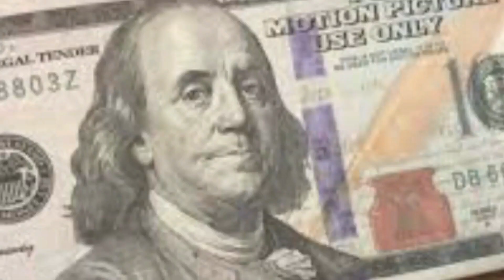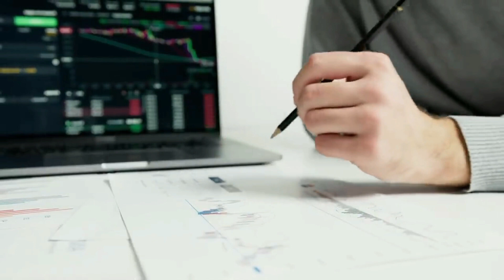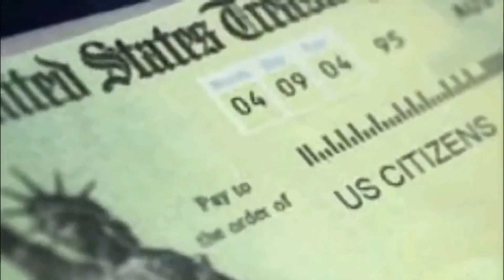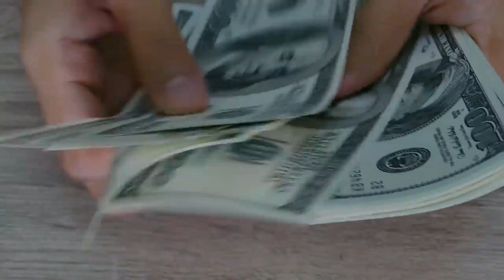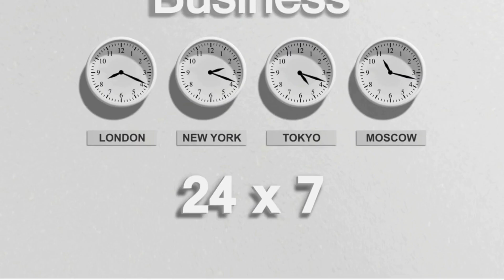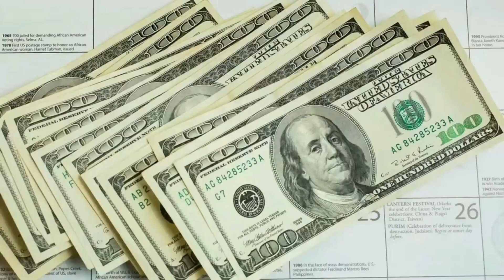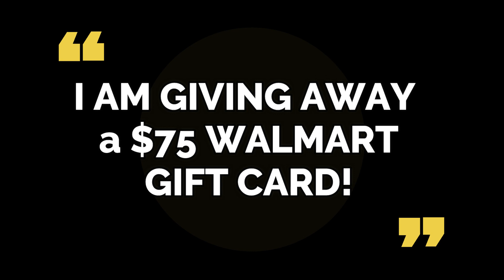Surprising! HE WANTS TO PASS A NEW BILL! Big Changes to Monthly Benefit for Low Income Adult Seniors